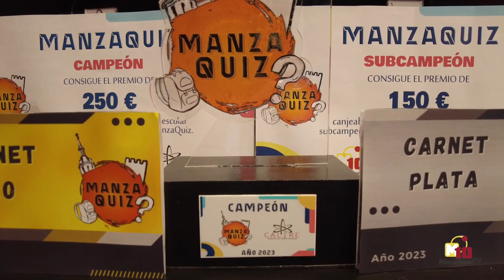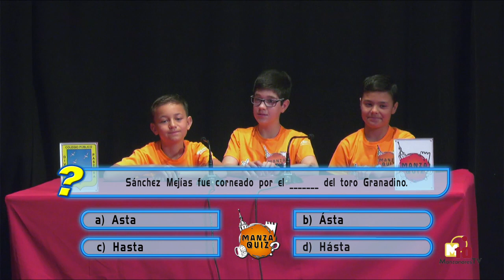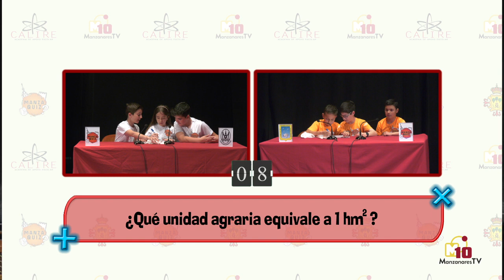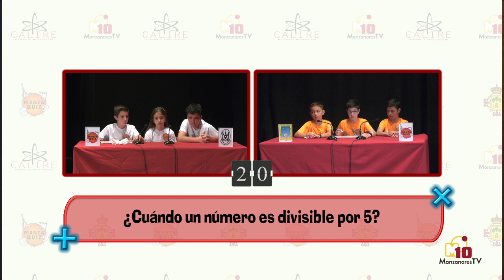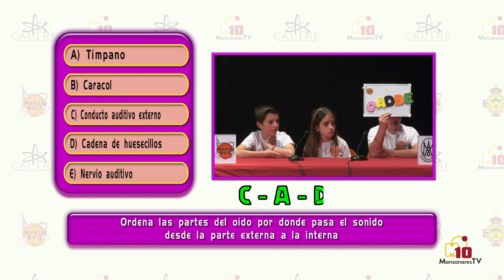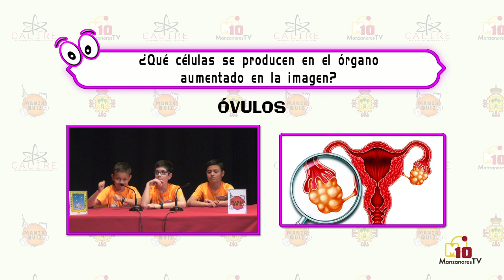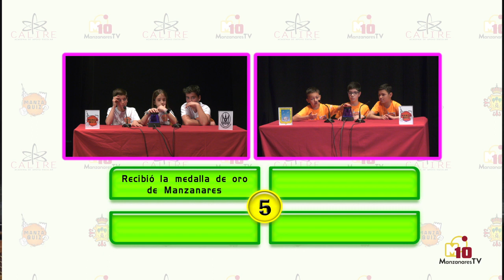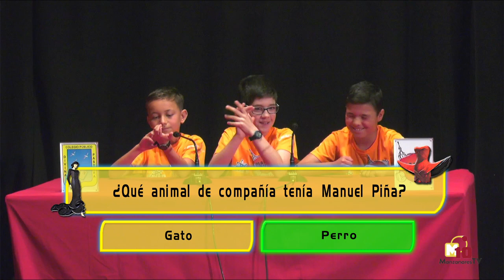ManzaQuiz 2x03 - San José-Divina Pastora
Tercer programa de la 2ª temporada de 'ManzaQuiz', el concurso de Manzanares10TV y Academia Calire en el que el alumnado de 6º de primaria de ocho colegios de Manzanares y Llanos pone a prueba sus conocimientos sobre las asignaturas Lengua, Matemáticas y Ciencias, y sobre Manzanares y sus museos

Los colegios 'San José' y 'Divina Pastora' participan en este tercer programa con el objetivo de conseguir la mayor puntuación posible para lograr su plaza en la gran final de 'ManzaQuiz'